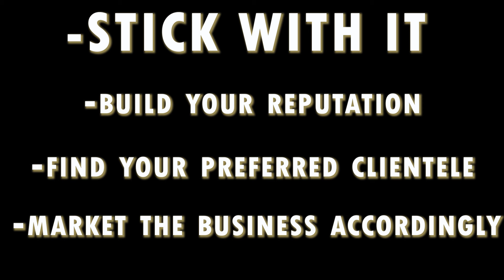SHOULD I STICK WITH MY BUSINESS? | BEARDO'S BUSINESS TIPS #01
GIVE UP OR KEEP GOING? Business is all about perseverance. There's always high and lows, and the lows can often damage your motivation. I talk about my experience as a small business owner which I hope can help others and provide some insight into how to turn the corner.

shoutout to @Every_Trade !